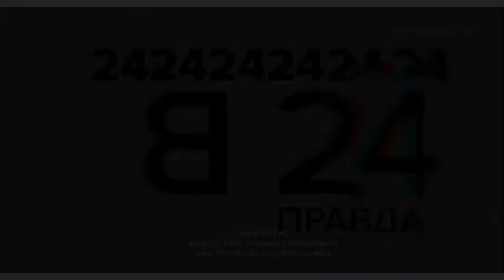Виталий Милонов: «Польше осталось недолго»